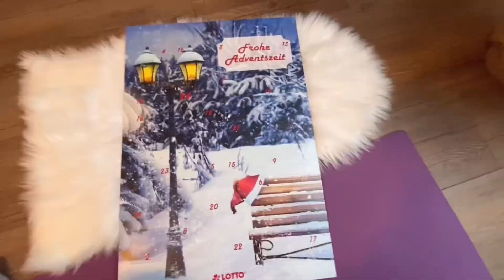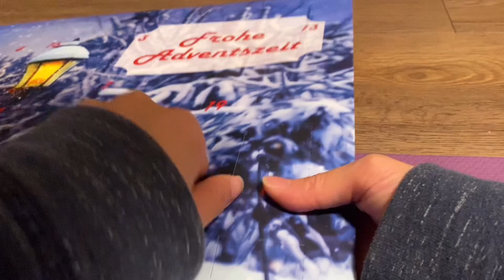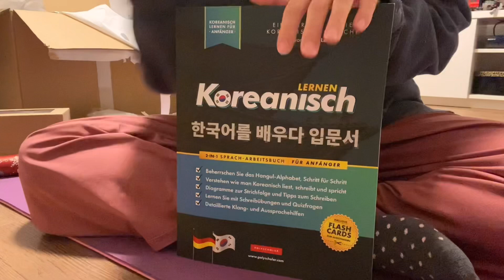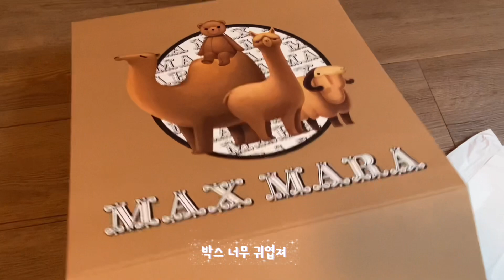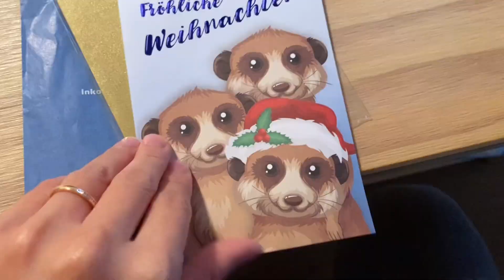(독일브이로그) 🎄 코로나도 못말리는 나의 크리스마스에 대한 열정 | 어드밴트캘린더, 크리스마스오너먼트 쇼핑, 크리스마스마켓, 크리스마스 선물준비하기 🎁🧸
안녕하세요
오늘은 크리스마스 덕후의 크리스마스 준비기입니다
올해도 코로나때문에 집콕하는 크리스마스가 될거 같지만 그래도 크리스마스는 너무 설레는거같아요 ㅎㅎ
여러분도 안전하고 즐거운 연말연시 보내시길바래요 ㅎㅎ